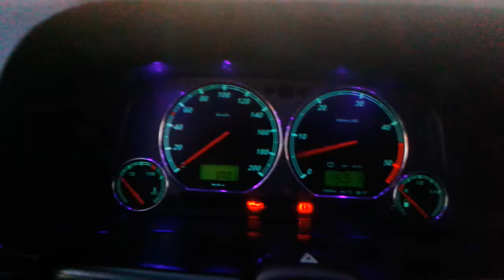VW GOLF MK3